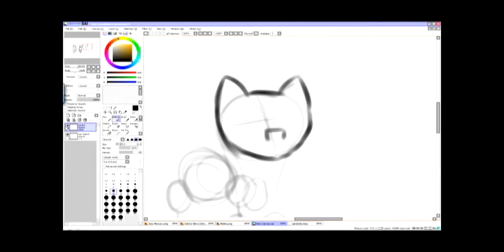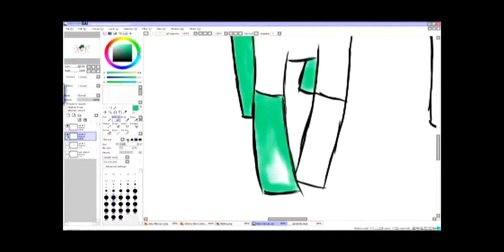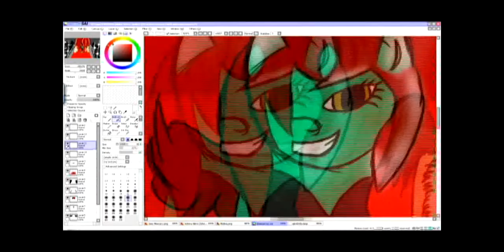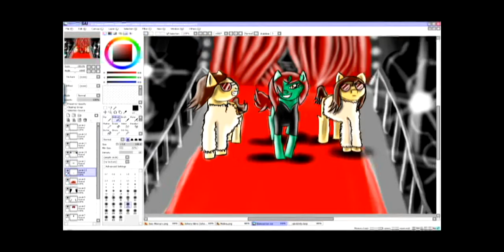Glamorous [reupload #2]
[Reuploaded... again]
Commission for Alucad (aka Zhe-Alu)
Original drawing time: 2,5 hours
I finally, thank god, FINALLY had the chance to draw this because I had very much to do the past few days.
Anyway, here you can see the famous stable of MNM (Melina, Nitro, Mercury) walking on the red carpet right into the paparazzi and they're loving it.
##--Music used--##
WWE MNM's (Melina's) Theme (Paparazzi) by Jim Johnston (©World Wrestling Entertainment)